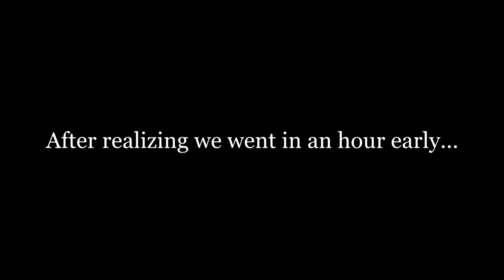I've NEVER Done This Before!!! - Elite Bass Club January Tournament - Medina Lake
January 8th, 2022 was the first monthly tournament for Elite Bass Club! We kicked the year off on my home lake, where I cut my teeth bass fishing and fished my first tournament ever when I was 8 years old. My dad and I just recently got our Charger bass boat fixed and I used it to pre-fish 3 different days on Medina prior to tournament day. I was able to figure out several different ways to get bit by quality bass and implemented all of them during the tournament. Watch and see if we can put it all together and come home with the W!